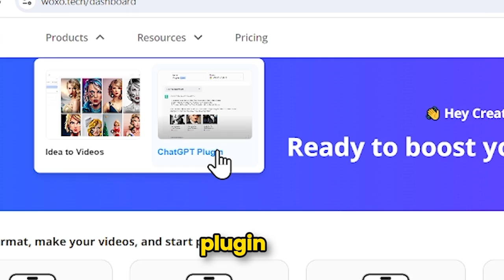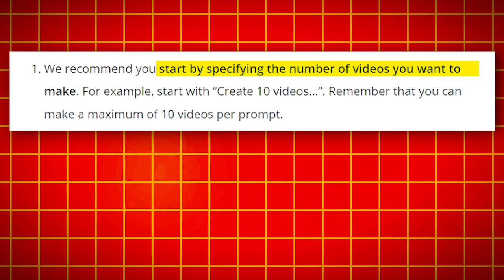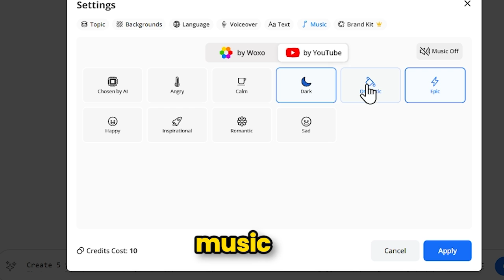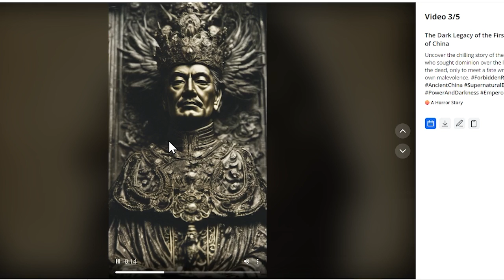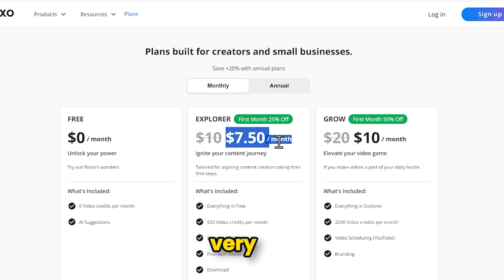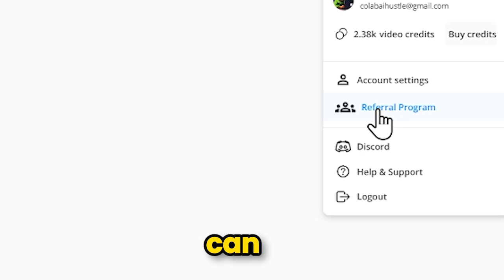Automatic AI Shorts Generator : Generate 10 shorts every 30 seconds😍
FREE Automatic AI Shorts Generator/maker: Generate 10 monetizable AI shorts every 30 seconds using woxo Tech  || text to video ||  automatic short video maker ai

in this video, I will show you how an AI tool generates automatic short, reel & tiktok videos in just a few seconds. the tools is Woxo tech, Woxo is an automatic short video generator that can create bulk shorts videos for you, with woxo tech you can start a faceless YouTube shorts channel with AI for free. you can directly generate videos from Chat GPT using the Woxo plugin.

✅KEYWORDS -
The AI Hustle
Woxo Tech
How to Create Video Using Woxo.ai
AI Shorts
Automatic Shorts Maker
Woxo Text to Video
Woxo Tutorial
Text to Video AI
Woxo Tech Review
Woxo Review
AI Shorts Maker
AI Short Video Maker
AI Short Generator
AI Video Maker
How to Make AI Shorts
YouTube Automation
YouTube Shorts Automation
AI YouTube Shorts Automation
AI Shorts Monetization
Faceless Shorts AI
Video Automation
AI Content Creation
AI-Powered Video Production
Automated Video Creation
automatic short video maker

Clicking may earn us a commission. No extra cost to you. We recommend products/services we believe in. The earnings mentioned are not guaranteed. Results vary based on effort, skills, and market conditions. We make no income promises. Seek professional advice before pursuing any opportunities mentioned. We're not liable for financial losses.